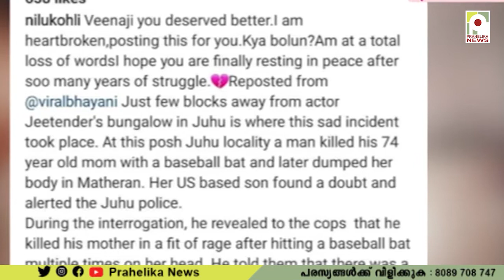12 കോടിയുടെ സ്വത്ത്; നടിയെ മകൻ തലയ്ക്കടിച്ച്‌ കൊലപ്പെടുത്തി മൃതദേഹം പുഴയിൽ എറിഞ്ഞു